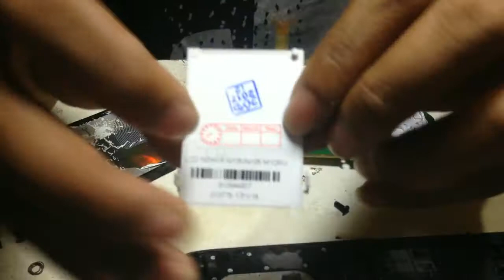Replace LCD Nokia 105 New 2017